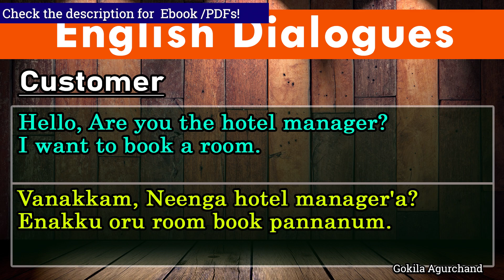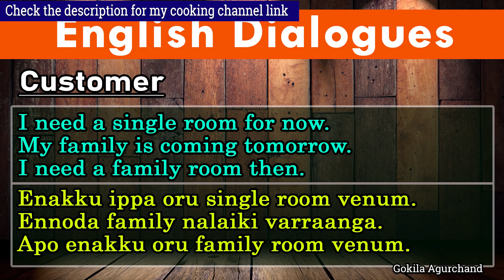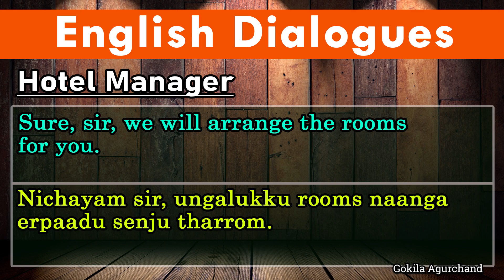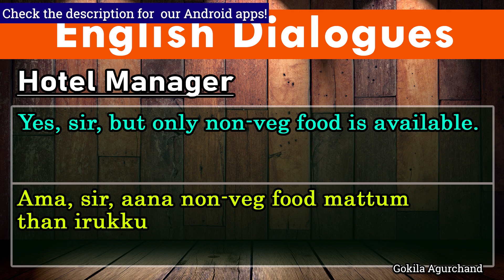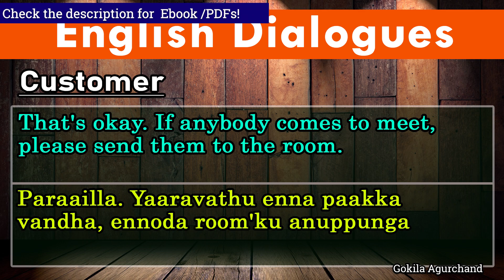ஹோட்டல் முன்பதிவு உரையாடல் | Video 278 | Hotel reservation Conversation | English Conversation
2500 English Sentences - Spoken English through Tamil E-book PDF